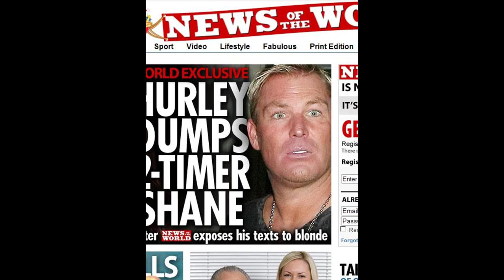Elizabeth Hurley latest